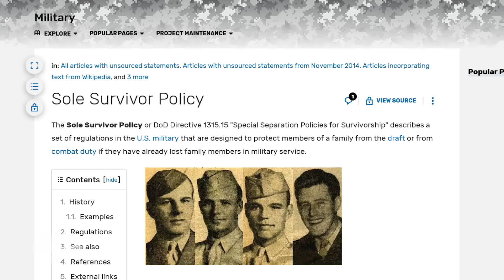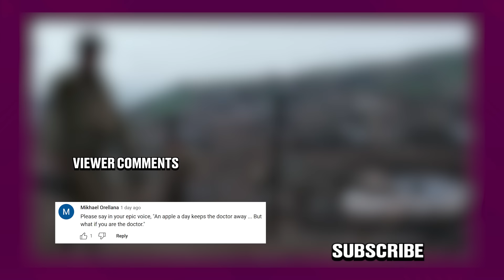Honest Trailers | Saving Private Ryan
Voice Narration: Jon Bailey aka Epic Voice Guy
Title Design: Robert Holtby
Written by: Spencer Gilbert, Danielle Radford, Lon Harris
Produced by: Spencer Gilbert
Associate Producer: Ryan O'Toole
Edited by: Randy Whitlock
Post-Production Supervisor: Emin Bassavand
Post-Production Coordinator: Mikołaj Kossakowski
Assistant Editor: Rebecca Castaneda
Director of Video Production: Max Dionne